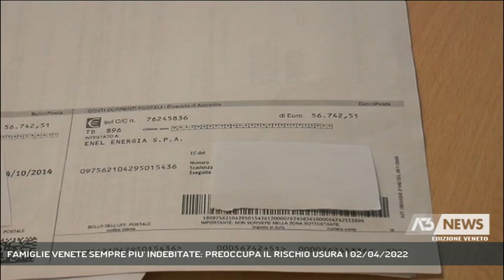FAMIGLIE VENETE SEMPRE PIU' INDEBITATE: PREOCCUPA IL RISCHIO USURA | 02/04/2022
A3 NEWS Veneto 02/04/2022 - MESTRE - Cresce il debito delle famiglie venete. E per la Cgia di Mestre la preoccupazione è quella del rischio usura per alcuni imprenditori || Gli aumenti del costo dell'energia, del gas, del carburante e delle semplici materie prime che finiscono sulle nostre tavole stanno portando ad una costante crescita del debito delle famiglie venete. L'analisi è quella dell'ufficio studi della Cgia di Mestre: a fine 2021 il debito ammontava complessivamente a 50,7 miliardi di euro,l’importo medio per nucleo famigliare era poco al di sotto dei 24 mila 300 euro con un incremento rispetto all'epoca del 7,5%. Tra tutte le regioni d’Italia, solo in Trentino Alto Adige si è registrata una variazione percentuale maggiore di quella veneta. Le famiglie più in “rosso” sono quelle della provincia di Padova, seguite da quelle di Treviso e Venezia, con 24.553 euro. I nuclei familiari meno indebitati in Veneto risiedono nel bellunese. Per la Cgia si tratta di una ''situazione critica, ma non drammatica, a preoccupare piuttosto è il rischio usura’’. Un fenomeno difficile da inquadrare con dati reali visto che spesso, sottolinea la Cgia, chi finisce nella rete di questi criminali spesso ha paura di denunciare i suoi aguzzini perché teme per l’incolumità propria e dei suoi familiari. E con la crisi economica legata anche alla situazione geopolitica anche le forze dell’ordine denunciano da tempo molti segnali di avvicinamento delle organizzazioni criminali al mondo dell’imprenditoria, soprattutto artigiani, commercianti e partite Iva. Lavoratori autonomi che inizialmente si indebitano per poche migliaia di euro, ma nel giro di qualche mese si trovano nell’impossibilità di restituire questi soldi, perché nel frattempo gli interessi hanno raggiunto livelli spaventosi. Sono queste, secondo l’Ufficio studi della Cgia, le realtà più a rischio.  Secondo l'associazione degli artigiani lo stato deve intervenire con massicce dosi di liquidità ma anche incentivando il ricorso al “Fondo per la prevenzione” dell’usura. - Intervistati PAOLO ZABEO (Cgia Mestre) (Servizio di Francesca Bozza) - Segui Antenna Tre anche sul digitale terrestre! Visita il sito